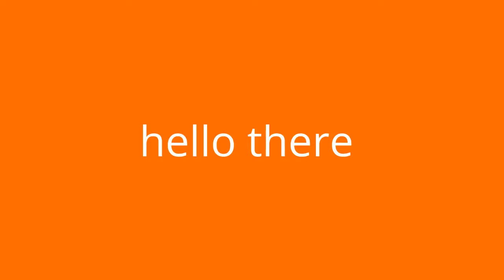My Edited Video